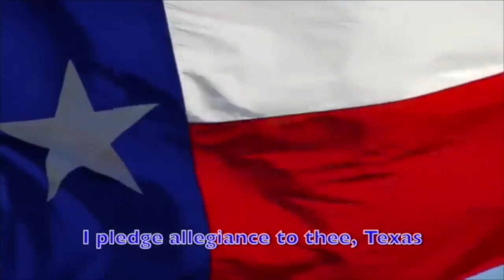Good Morning Ball High 5.23.19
The award winning "Good Morning Ball High" is the official home of the daily announcements at Ball High School in Galveston, Texas.